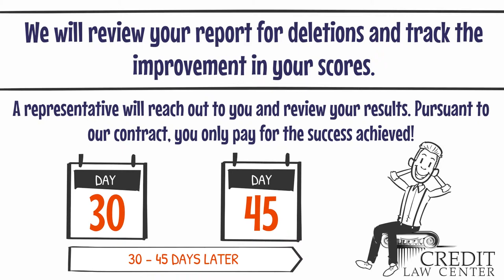Credit Law Center Quick & Affordable Credit Repair Process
We would like to take a moment to break down our attorney based credit repair process. Our process is simple, quick and affordable. We don't charge monthly fee's and prolong the process to collect more money. Our process is the opposite of what most consumers are use to. Our process produces results quickly, because we don't get paid unless we produce results.

What's the Cost?
Saving the best for last. We only charge when we get an account deleted or corrected. A majority of other credit repair companies charge monthly fees, upfront fees, or flat fees, additionally they may go after one account at a time as we go after all negative at once.

For additional information, please visit our Youtube channel, Call our office at 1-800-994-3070 and one of our credit repair advisors will assist you.